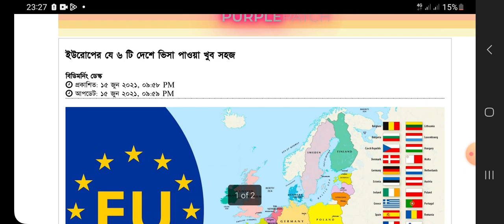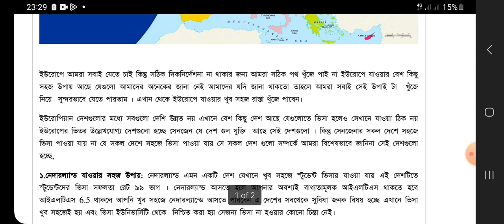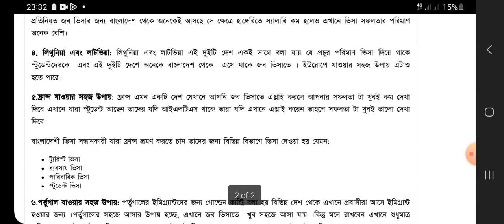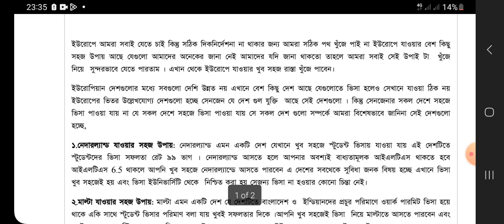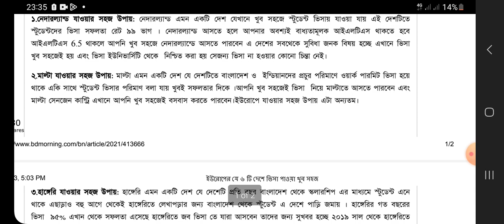ইউরোপের ৮টি দেশের ভিসা সহজেই পাওয়া যায় । Schengen visa update 2023 | New Job News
ইউরোপের কোন দেশের ভিসা সহজে পাওয়া যায় ২০২৩ সালে | This is a complete guide on Schengen Visa from Bangladesh. Which European country visa is easily available in 2023 on Schengen visa for Bangladeshi citizens. This video contains all information on Schengen Visa documents, Schengen visa rejection reasons. I hope this video will be enough to prepare everything for your visa.

আসসালামু আলাইকুম | বাংলাদেশের অধিকাংশ মানুষ বিদেশে যাওয়ার ক্ষেত্রে ইউরোপের দেশগুলোকে প্রাধান্য দিয়ে থাকে। কারণ, ইউরোপের শেনজেনভুক্ত একটি দেশের ভিসা পেলে ২৭টি দেশে বিনা ভিসায় ভ্রমণ করা যাবে। আজকের এই ভিডিওতে আমি আপনাদের সাথে শেয়ার করব, সেনজেন ভিসা কি, ইউরোপের কোন দেশের ভিসা সহজে পাওয়া যায়, কম খরচে ইউরোপ ভিসা, সেনজেন ভিসা ইন্টারভিউ, সেনজেন ভিসা পাওয়ার উপায়, সেনজেন দেশের সুবিধা কি এই বিষয়গুলি নিয়ে আপনাদের সাথে ভিডিওতে শেয়ার করব ইনশাআল্লাহ!

ফ্রান্স:
ফ্রান্স অর্থনৈতিকভাবে বেশ শক্তিশালী একটি দেশ। ফ্রান্সে টুরিস্ট ভিসা পাওয়া যায় সহজেই।

পর্তুগাল:
ভ্রমণ ও পড়াশোনার জন্য সহজেই ভিসা পাওয়া যায়। তবে স্টুডেন্ট ভিসা পেতে আইইএলটিএস স্কোর কমপক্ষে ৬.০০ থাকতে হবে।

মাল্টা:
ইউরোপের এই দেশে কাজের জন্য ভিসা পাওয়া অনেকটাই সহজ। বর্তমানে বাংলাদেশ ও ভারত থেকে কাজ নিয়ে মাল্টায় যাচ্ছেন অনেকেই।

হাঙ্গেরি:
বাংলাদেশ থেকে হাঙ্গেরিতে কাজের জন্য ভিসা চালু করা হচ্ছে। বাংলাদেশের পররাষ্ট্র মন্ত্রণালয়ের তথ্য অনুযায়ী দেখা গিয়েছে, ২০২১ সালে আবেদনকারীদের মধ্যে ৯৫ শতাংশ হাঙ্গেরির ভিসা পেয়েছে। বাকী ৫ শতাংশ ভিসা কাগজপত্রের গরমিলের জন্য বাতিল করা হয়।

লিথুয়ানিয়া:
লিথুয়ানিয়ার শিক্ষার হার প্রায় ৯৯ শতাংশ। বর্তমানে বাংলাদেশ থেকে সবচেয়ে বেশি স্টুডেন্ট ভিসায় সুবিধা পাওয়া যায় এই দেশটিতে।লিথুনিয়ায় কাজের জন্য ভিসা পাওয়া যায় সহজেই।

লাটভিয়া:
দেশটিতে স্টুডেন্ট ভিসার প্রক্রিয়া বেশ সহজ। এছাড়া কাজের জন্যও ভিসা দিয়ে থাকে দেশটি।

সাম্প্রতিক পরিসংখ্যান অনুযায়ী ইউরোপের এই দেশগুলোতে ভিসা প্রাপ্তির হার অনেক বেশি। সকল প্রক্রিয়া সঠিকভাবে সম্পন্ন করলে খুব সহজেই ভিসা পেয়ে যাবেন ইনশাআল্লাহ।